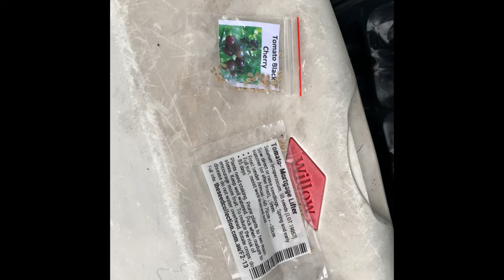Small home suburban Garden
Home Gardening